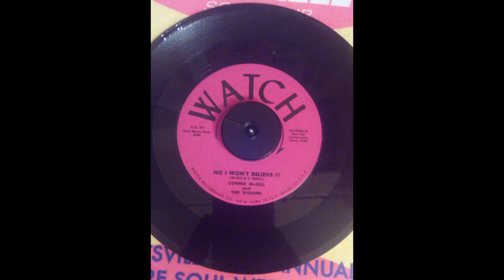Connie McGill and The Visions - I Won't Believe It